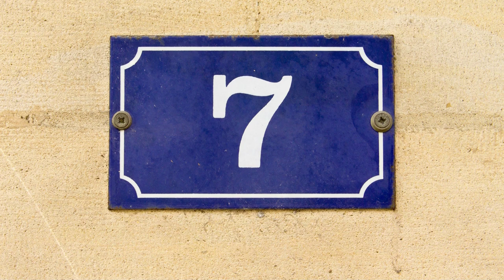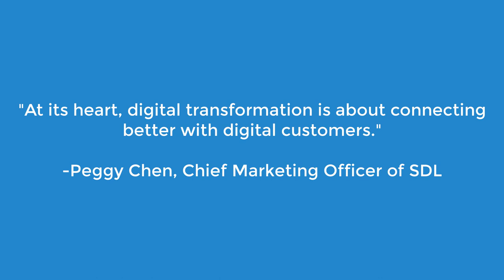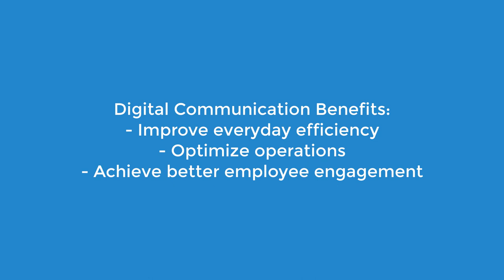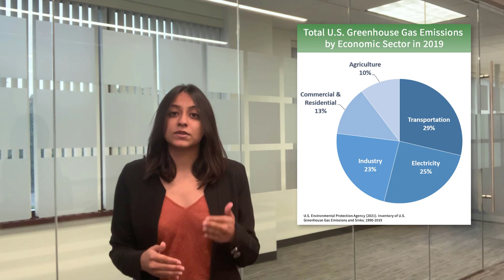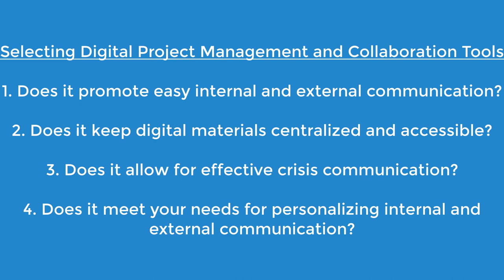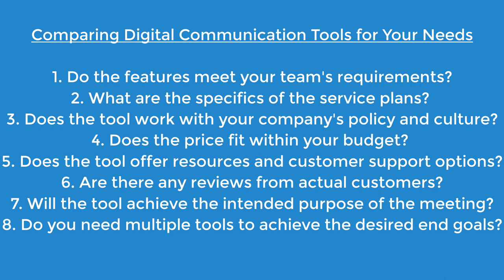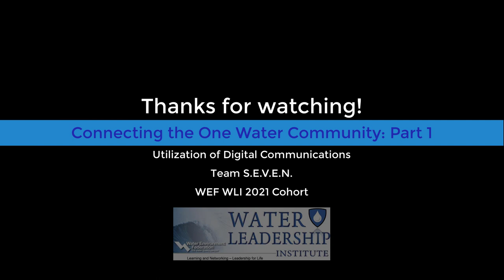Connecting the One Water Community; Utilization of Digital Communication Tools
Have you reflected on the rapid implementation of virtual work environments or considered its impact on your teams, organizations, and the environment?  In this video, we discuss online resources and tools, and how to choose the right digital platform for your message or objective.

Check out our video for tips and tricks to set your team up for success in today’s digital world!  Join us for Part 2 of our video series Connecting the One Water Community

Join Roundtable 2: Data and Digital Communication on Nov. 8.  Submit your questions in advance

Video Developed by: Will Schanen, Rapid Radicals Technology; Kristan VandenHeuvel, The Water Tower; Bryan Coday, Carollo Engineers; Rucha Shah, Arcadis US, Inc; Seth Luma, Hampton Roads Sanitation District; Tesha Okioga, Charlotte Water